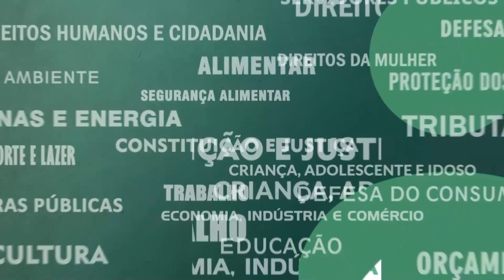Resumo Comissões - Com. Saúde - Rede Federal Hospitalar